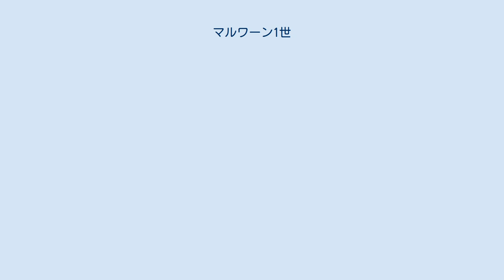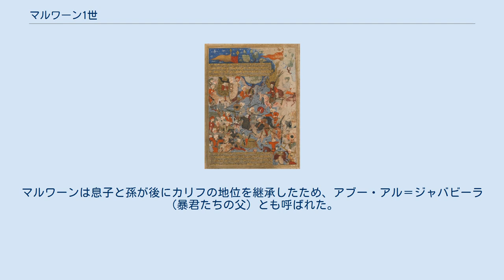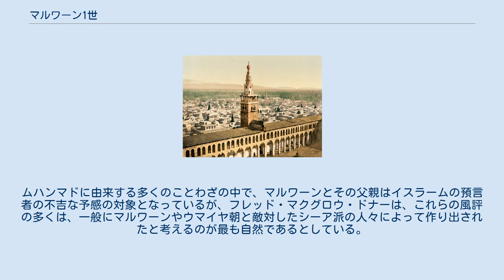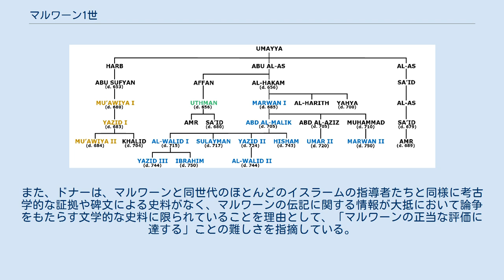マルワーン1世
マルワーン1世（マルワーン・ブン・アル＝ハカム・ブン・アビー・アル＝アース・ブン・ウマイヤ, アラビア語: مروان بن الحكم بن أبي العاص بن أمية‎, ラテン文字転写: Marwān b. al-Ḥakam b. Abī al-ʿAs b. Umayya, 623年もしくは626年 - 685年4月もしくは5月）は、684年から685年にかけて一年に満たない期間在位した第4代のウマイヤ朝のカリフである。
マルワーン1世は、イスラーム世界の第二次内乱期にカリフの地位を失ったスフヤーン家に代わりウマイヤ朝の王家となったマルワーン家を興し、マルワーン家は750年まで政権を維持した。
 従兄弟にあたる正統カリフのウスマーン・ブン・アッファーンの治世中にマルワーンは北アフリカ中部のカルタゴに位置するビザンツ帝国（東ローマ帝国）のアフリカ総督府に対する軍事作戦に参加し、多大な戦利品を獲得した。
その後、ウスマーンの下でイラン南西部のファールスの総督を務め、続いてマディーナでカリフのカーティブ（書記官もしくは秘書）となった。
そして656年にウスマーンの邸宅が反乱者によって包囲され、ウスマーンが暗殺された際には反乱者に戦いを挑んだ末に首を負傷した。
 ウスマーンの後を継いだムハンマドの娘婿のアリー・ブン・アビー・ターリブとアーイシャ・ビント・アブー・バクルの対立によって発生したラクダの戦いでは後者の側に立って参戦した。
その後、マルワーンはウマイヤ朝の創設者で遠戚にあたるムアーウィヤの下でマディーナの総督を務め、ムアーウィヤの息子で後継者のヤズィードの治世中にマディーナで反乱が発生した際には現地のウマイヤ家一族の防衛に奔走した。
683年11月にヤズィードが死去したのち、メッカを本拠地とするアブドゥッラー・ブン・アッ＝ズバイルが反乱を起こして自らカリフの地位を宣言し、マルワーンは追放されてウマイヤ朝の本拠地であるシリアへ逃れた。
 684年に最後のスフヤーン家のカリフのムアーウィヤ2世が死去すると、以前にイラクの総督を務めていたウバイドゥッラー・ブン・ズィヤードに促され、マルワーンはジャービヤで開かれたウマイヤ朝を支持する部族による会議でカリフの候補者として志願した。
カルブ族のイブン・バフダルを中心とする各部族の有力者がマルワーンをカリフに選出し、同年の8月にマルワーンとともにマルジュ・ラーヒトの戦いでイブン・アッ＝ズバイルを支持するカイス族を破った。
その後の数か月の間にマルワーンはメソポタミア北部のカイス族の動きを抑えつつ、現地の総督たちがイブン・アッ＝ズバイル側についていたエジプト、パレスチナ、およびシリア北部に対するウマイヤ朝の支配を回復した。
マルワーンはイブン・アッ＝ズバイルが支配するイラクを再征服するためにウバイドゥッラー・ブン・ズィヤードが率いる遠征軍を派遣したものの、遠征の最中の685年の春に死去した。
マルワーンは死の前に息子たちの政権内での地位を固めた。
アブドゥルマリクが後継のカリフに指名され、アブドゥルアズィーズがエジプトの総督となった。
 マルワーンはのちの反ウマイヤ朝の伝承の中で、無法者であり暴君たちの父として非難されたが、歴史家のクリフォード・エドムンド・ボズワースは、マルワーンは賢明で有能であるとともに決断力のある軍事指導者であり、死後65年間続いたウマイヤ朝の支配力の基盤を築いた優秀な指導者であったと評している。
 ウマイヤ家と王朝の系図。
青色がマルワーン1世とその子孫（マルワーン家）のカリフ、黄色がスフヤーン家のカリフ、緑色が正統カリフのウスマーン。
 マルワーンはヒジュラ暦2年もしくは4年（西暦623年もしくは626年）に生まれた。
マルワーンの父親はウマイヤ家のアル＝ハカム・ブン・アビー・アル＝アースであり、ウマイヤ家はヒジャーズのメッカの町を支配していた多神教を奉ずる部族であるクライシュ族の中でも最も強力な一族であった。
クライシュ族は自身もクライシュ族の出身であったイスラームの預言者ムハンマドによるメッカの征服ののち、630年頃に一斉にイスラームへ改宗した。
マルワーンはムハンマドを知る存在であったため、後にサハーバ（教友）の一人として数えられた。
マルワーンの母親は、メッカからティハーマの海岸線まで南西に広がる地域を支配していたクライシュ族の先祖であるキナーナ族出身のアーミナ・ビント・アルカマであった。
 マルワーンには少なくとも16人の子供がおり...